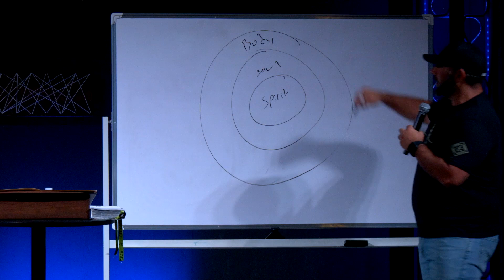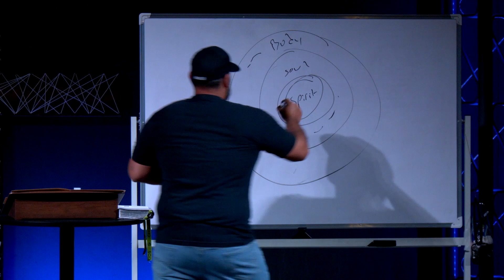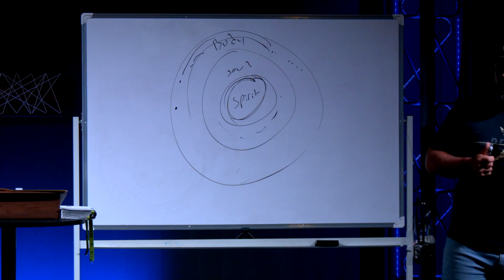Awe of God | May 15, 2023 | Pat LaFreniere